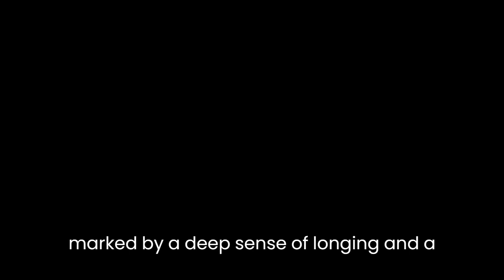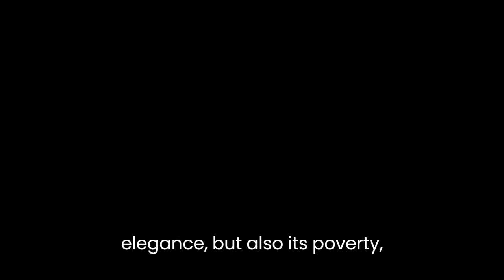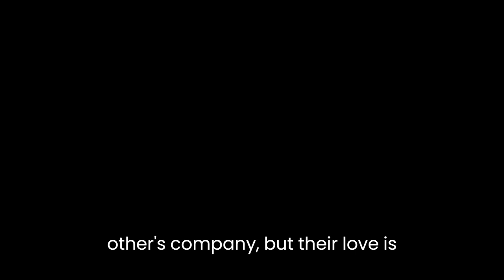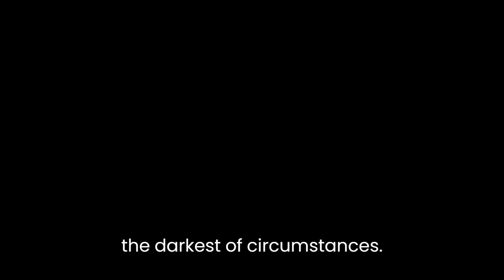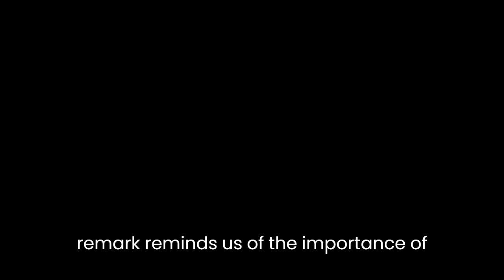"Arch of Triumph" By Erich Maria Remarque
Erich Maria Remarque’s Arch of Triumph is a powerful novel that explores the themes of love, loss, and hope amidst the chaos of war and displacement. The novel is set in Paris during the 1930s and follows the story of Ravic, a German refugee who has escaped the Nazi regime and is living illegally in Paris. Through Ravic’s eyes, Remarque paints a vivid picture of the city during the years leading up to World War II and explores the lives of those who are struggling to survive in a world torn apart by war and political upheaval.At the heart of the novel is the relationship between Ravic and Joan, a young actress whom he meets by chance one night. Their relationship develops slowly and is marked by a deep sense of longing and a shared sense of isolation. Both Ravic and Joan are refugees in Paris, living in a state of constant uncertainty and fear. They find solace in each other’s company and begin to dream of a future together, free from the shadow of war and the threat of persecution.Remarque’s portrayal of Paris during the 1930s is a masterful blend of realism and poeticism. He captures the city’s beauty and elegance, but also its poverty, squalor, and political unrest. The city is portrayed as a melting pot of cultures and nationalities, a place where refugees and exiles from all over Europe have come to seek refuge. The novel’s title, Arch of Triumph, refers to the famous triumphal arch in Paris, which serves as a symbol of hope and triumph over adversity.Throughout the novel, Remarque explores the themes of love and loss in a poignant and deeply affecting way. Ravic is a man haunted by his past, his memories of the war and the atrocities he witnessed. He is a man without a country, without a home, and without a family. Joan, too, is a woman haunted by her own past, the memory of a failed marriage and the loss of a child. Together, they find solace in each other’s company, but their love is doomed from the start. As the threat of war looms ever closer, their relationship becomes increasingly fragile, and they are forced to confront the possibility of losing each other forever.Remarque’s writing style is spare and elegant, yet deeply evocative. He has a talent for capturing the nuances of human emotion and the complexities of the human experience. His characters are flawed and vulnerable, yet also resilient and courageous. The novel’s central message is one of hope amidst despair, of love amidst loss. Through Ravic and Joan’s relationship, Remarque reminds us of the importance of human connection in times of crisis, and the power of love to transcend even the darkest of circumstances.In conclusion, Erich Maria Remarque’s Arch of Triumph is a powerful and deeply affecting novel that explores the themes of love, loss, and hope amidst the chaos of war and displacement. Through his vivid portrayal of Paris during the 1930s and his masterful characterization of Ravic and Joan, Remarque reminds us of the importance of human connection and the resilience of the human spirit. The novel’s message is as relevant today as it was when it was first published, and it stands as a testament to the enduring power of literature to inspire and uplift.